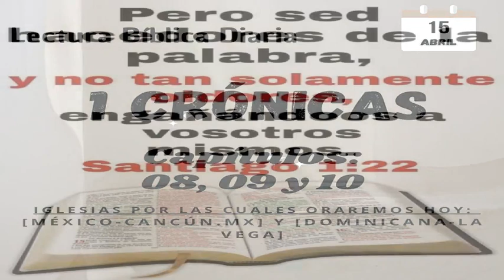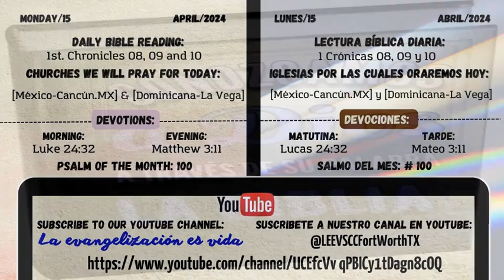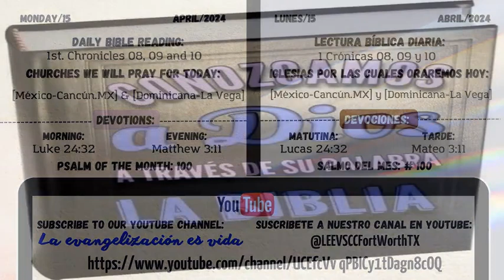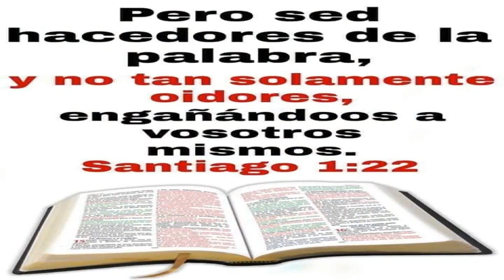Lectura Biblica Diaria y Explicacion Abril 15